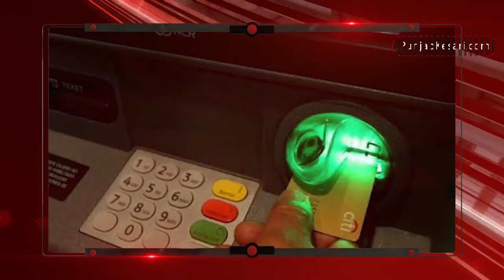TOP 5 News - माता वैष्णो देवी मंदिर में भगदड़ से 12 लोगों की मौत और 20 घायल